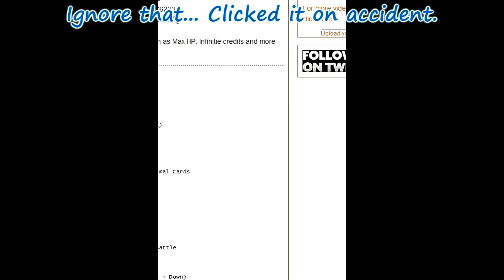Megaman Starforce - Episode 9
After a bit of failure we make it to the boss. Yay~ Kick his ass in the next ep.